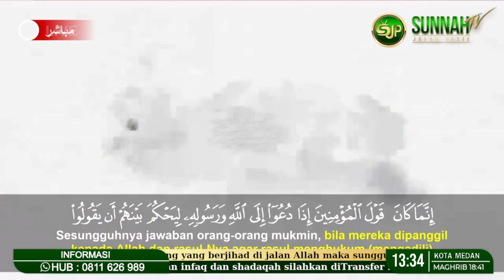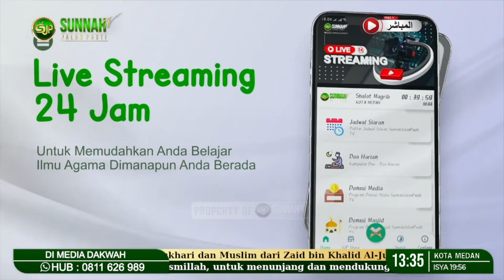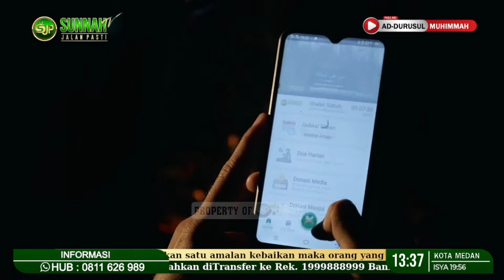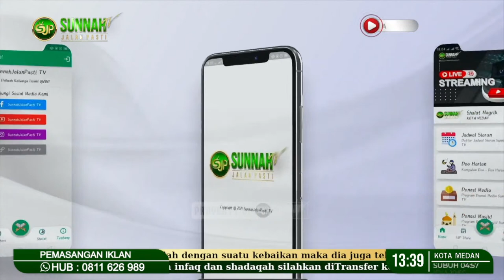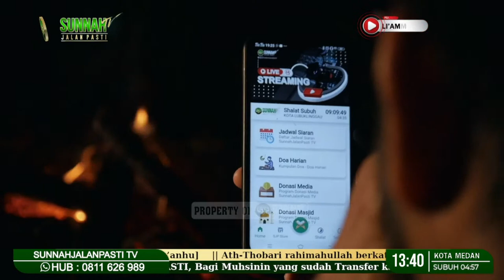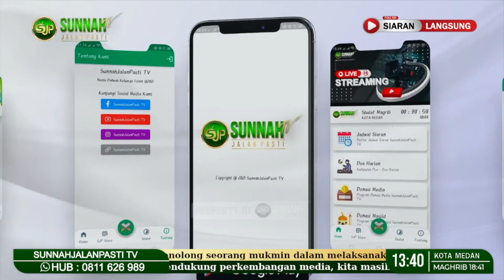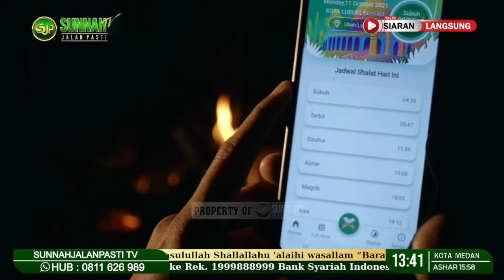[LIVE] Kajian Syaikh Prof Dr Ahmad Al-Qady - Syarah Sunnah Al-Muzani (Pertemuan Ke 10)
Penerjemah : Ustadz Dr Aris Munandar, M.Pi

Panduan Mendapatkan Siaran Satelit SunnahJalanPasti.TV :

📡 Melalui Satelit Telkom-4 Satelit Merah Putih pada:
Frekuensi: 03766,
Simbol Rate: 21818.
Polaritas : H

📡Melalui Satelit SES-9 Ku Band :
Frekuensi: 11861
Simbol Rate: 45000
Polaritas : H

Informasi Pemasangan Parabola : klik ( Melayani Pemasangan di Seluruh Wilayah Seluruh Indonesia )

Mari Beramal Jariyah

DIVISI MEDIA DAKWAH
Bank Syariah Indonesia ex BSM (kode 451)
Atas Nama :
Donasi DAKWAH SunnahJalanPasti

DONASI PEMBEBASAN LAHAN PEMBANGUNAN ISLAMIC CENTER
MASJID DAKWAH SUNNAHJALANPASTI
Bank Syariah Indonesia ex BSM (kode Bank 451)
Atas Nama :
Donasi Masjid SunnahJalanPasti

konfirmasi Transfer melalui WA : 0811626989
Kami Persilahkan Bagi yang ingin bergabung dengan grup Info SunnahJalanPastiTV untuk lebih Update dengan Program Kami
Khusus Akhwat: